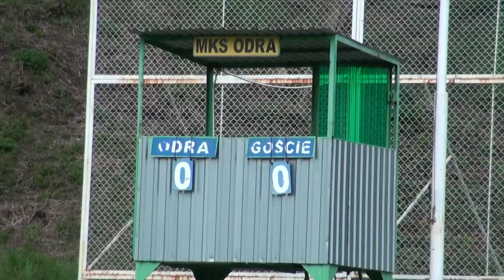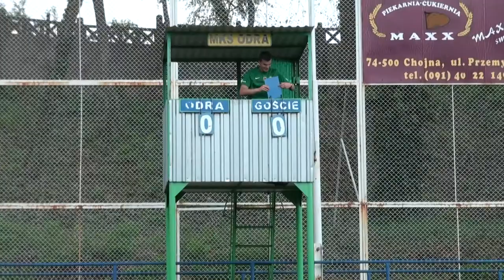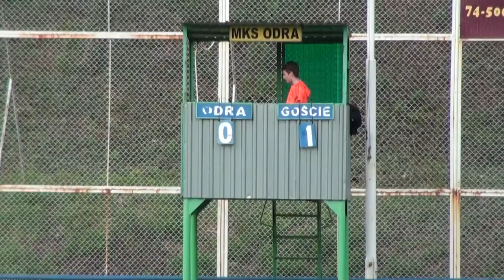Kulisy oraz skrót meczu Odra Chojna - KP Chemik Police